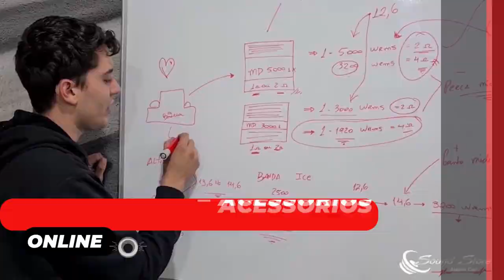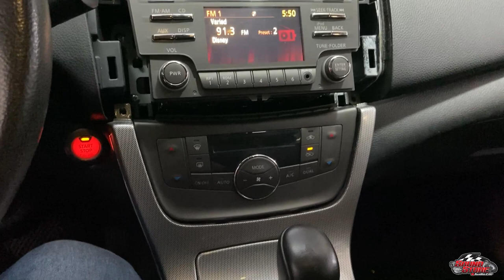COMO TROCAR LAMPADA/ILUMINAÇÃO CAMBIO NISSAN VERSA / COMO DESMONTAR PASSO A PASSO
Falaa galeraa!!
Neste video vamos fazer um passo a passo de como se troca a lâmpada do câmbio no nissan sentra